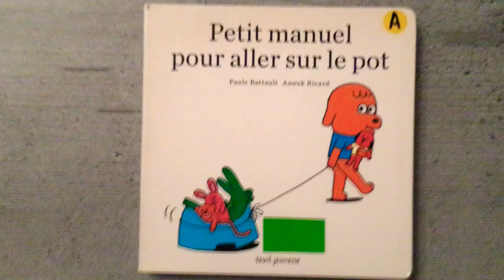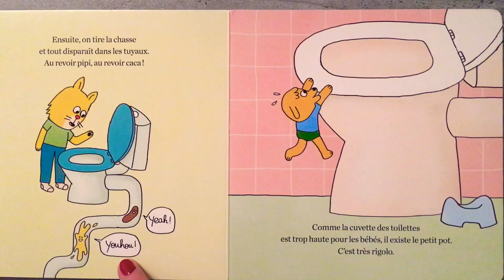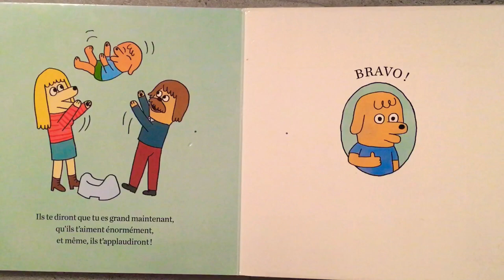Petit manuel pour aller sur le pot ❣️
« La conquête de la propreté constitue une étape importante dans le développement du petit humain.

Pour aider tous les bébés (et leurs malheureux parents) à franchir ce pas décisif, voici un manuel au ton décalé.

Le texte, simple et descriptif, détaille par le menu tout ce qu'il faut faire. Oui, tout !

Les images se chargent de nous rappeler que les choses ne se passent pas toujours comme dans les manuels... »

Un livre écrit par Paule Battault et illustré par Anouk Ricard ❣️